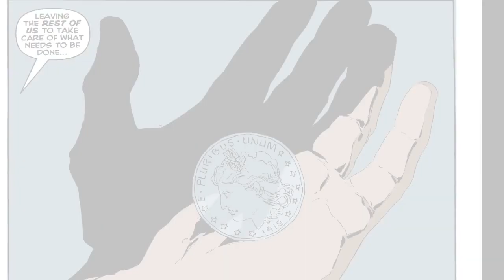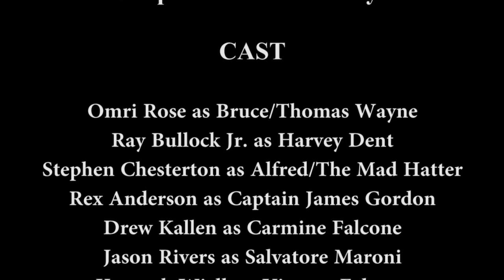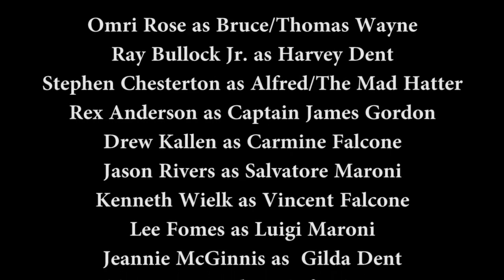Batman The Long Halloween Chapter 9 'Father's Day '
While Bruce Wayne is on trial for collusion with "The Roman", he remembers his father, and the choice he made that has placed Bruce behind bars.